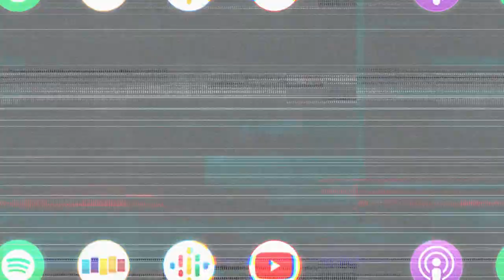What Does SOPHIA BUSH Think About the Concept and Idea of Marriage Now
Learned a ton this week… Here Sophia Bush opens up on her idea of marriage again as someone who went through one previously in a very public fashion

Sophia Bush (One Tree Hill, Incredibles 2) joins me this week for a terrific conversation concerning the systematic idea of love and relationships. Sophia comments on the controversy surrounding the creator of One Tree Hill and how it truly delayed a wonderful and healthy relationship between her and her cast mates. We also discuss how Sophia’s relationship with her parents furthered her maturity levels early on in her life, her superior dog training skills, and the idea of love before prefrontal cortex development.